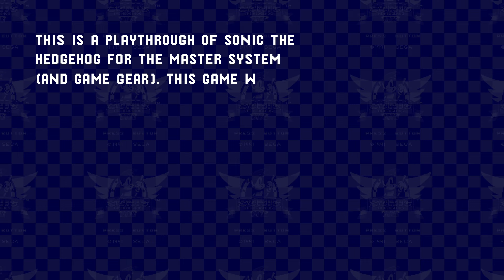An Uphill Exercise - Green Hill Zone Act 03 Sonic the Hedgehog 1991 Master System Playthrough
Green Hill Zone Act 03 (also known as GHZ3 or GHZ Act III) is the 3rd act of the 1st zone and the 3rd act of all acts in the 1991 SEGA Master System video game, Sonic the Hedgehog. The third act is a boss act and as such is relatively short, as with all of the boss acts in the 8-bit version of Sonic the Hedgehog. This level is entirely just an uphill run. However there may be secrets that lie below! On another note, Green Hill Zone itself is characterized by striped green grass, checkered dirt, bright palm trees, various flowers, and emotive totem poles.

❂ TIMESTAMPS LIBRARY ❂

00:00:00 Exhibition Title
00:00:20 Project Summary
00:00:35 Gameplay Begins

❂ PRODUCTION CREDITS ❂

Graphic Designers: AmzroSevca
Audio Engineering: AmzroSevca
Project Executives: AmzroSevca
Video Productions: AmzroSevca

Start Time
Album Set
Composer
Track Title

00:00:00
Rockman 7 SFX Disc 1 & 2
Capcom Sound Team
Mega Man 7 Sound Effects

00:00:06
Scene Demos Vol. 4
TITAN
Overdrive 2

00:00:08
Energizer 4
Dave Charlesworth
Side A

00:00:20
VSV-0001
Unknown Artist
Vintage Summer Vibes

❂ METADATA & RECORDS ❂

Original Processing: H.264 AVC 1080p HD MPEG4
Original Upload Date: October 3rd, 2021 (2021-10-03)

All of the content published by this channel is available for non-commercial use whether that be distribution, remix, adaptation, or some other purpose. There are only two requirements for usage. The first is that proper attribution is given so others can trace the source history of the content. The second is that any distribution, modification, or implementation is shared under the same terms set here with additional attributions that include the names of those who have modified the work in whatever evolutionary threads it takes on in order to ensure that others can trace the source history of the content. Please remember that this content is to be kept free and non-commercial. If you find someone attempting to sell this content or if you own the copyright to any materials presented in this video and take issue with it, please reach out immediately. This content is in no way officially associated with any entities that have copyright ownership of the appropriated source materials unless explicitly stated otherwise.